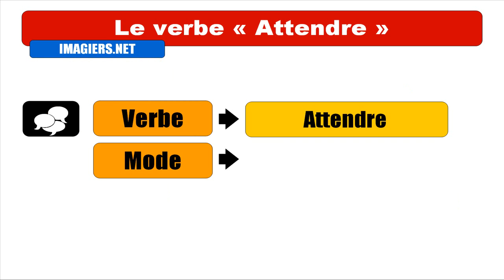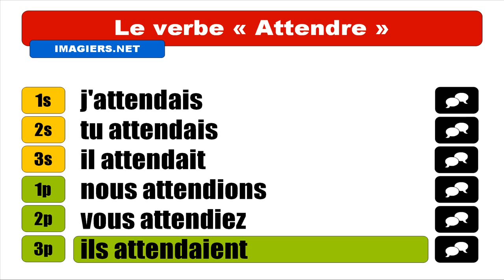IMPARARE IL FRANCESE = Attendre = Indicatif Imparfait